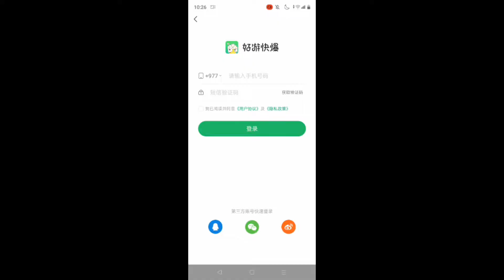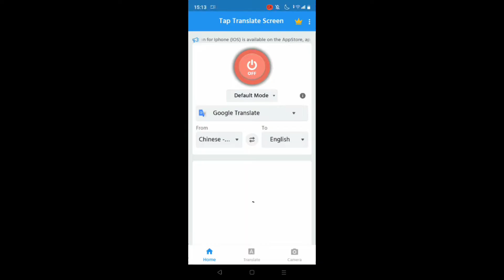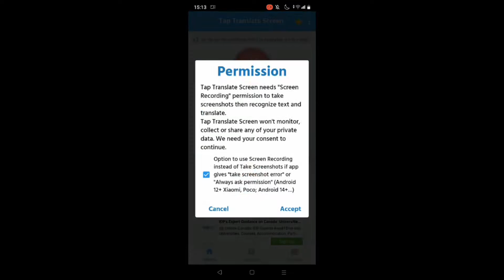cloud gaming unlimited time